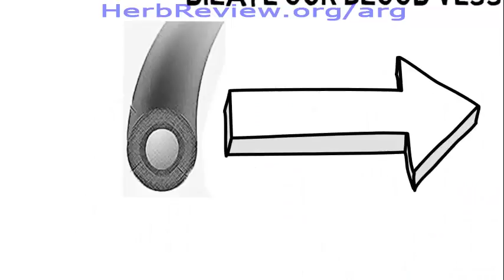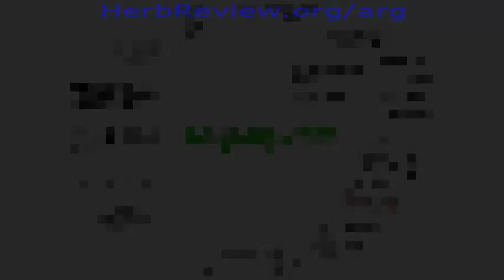Arginine To Lower High Blood Pressure - Arginin For Hypertension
Arginine is a natural and safe way of lowering high blood pressure.  Arginine stimulates our bodies to release nitric oxide, which then dilates our blood vessels and lowers blood pressure.  The discovery of this effect won the discoverers the Nobel Prize in Medicine in 1998. (This video can be seen on YouTube

Exercising shortly after taking arginine accentuates the BP lowering effect.  This effect only kicks in when the dose of arginine is  sufficient.  Taking too small a dose, say a gram or two, won't do anything for blood pressure.  See my blog post above for more details.  Dr Louis Ignarro also says the same thing about the dose of arginine needed to have an effect.

The exercise should come within around an hour of taking the arginine, and should be on the vigorous side.  BP should drop noticeably for the next two days.  Which means that you only have to take supplements and exercise every other day, giving yourelf a day to recover.